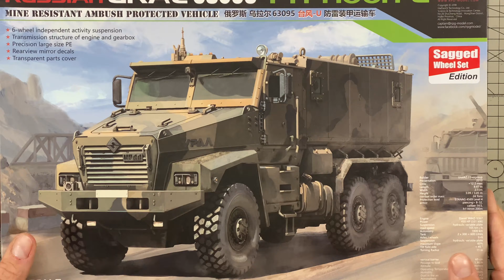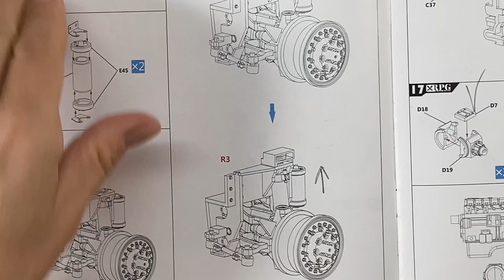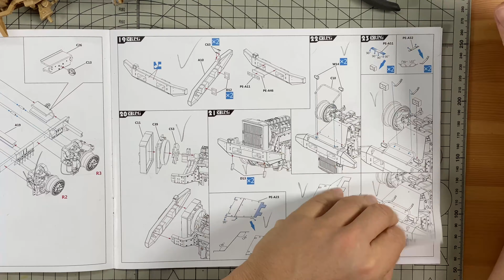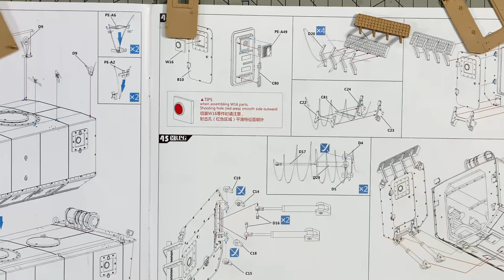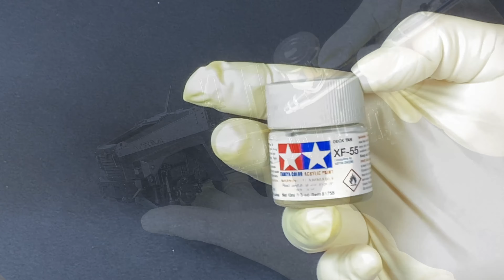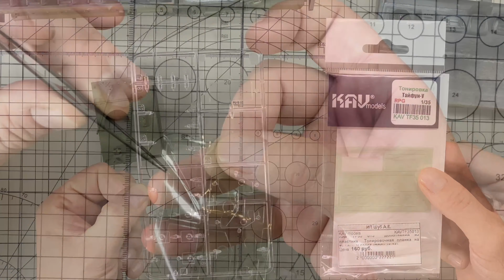УРАЛ ТАЙФУН RPG 1/35.Сборка и покраска модели.URAL TYPHOON 1/35 full build.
Друзья ,в этом видео мы с вами первыми соберём и покрасим новейший и крутейший Российский броневик Урал Тайфун 63095 🔥

И да пребудет с тобой СИЛА.

Модель для этой мясистой стройки  🥩 предоставлена компанией Моделист ✌️
По ссылочке и в наличии👇🏻